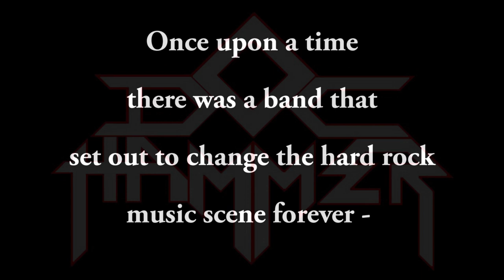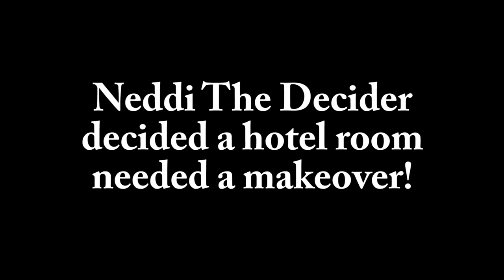The Story Of Doc Hammer Promo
i'm working on a kooky project and am hoping to have all of it ready to go in 2021 - Doc Hammer is a band i've been playing in for almost 30 years and thought it would be fun to tell the story of the band -